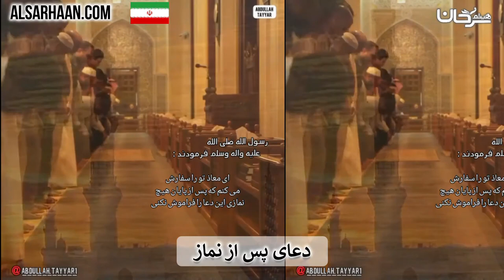🇮🇷 دعای پس از نماز